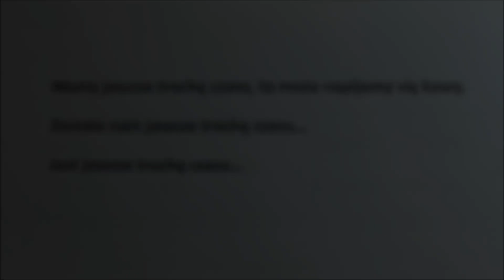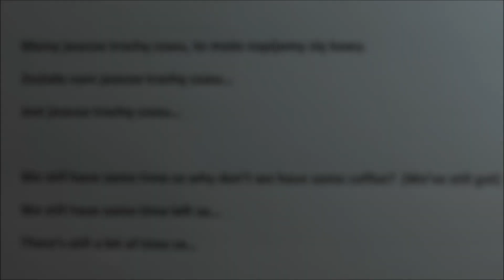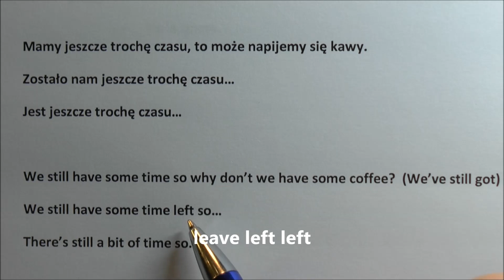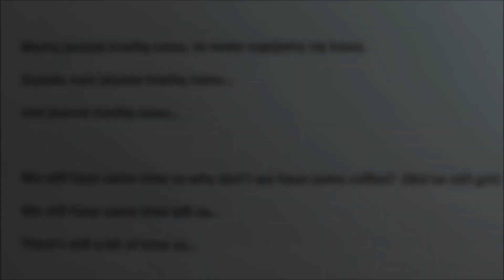"Zostało trochę czasu, może kawa?" - j. angielski - jak to przetłumaczyć?